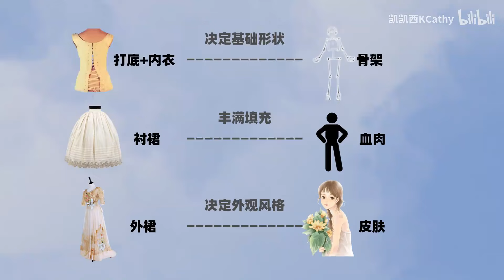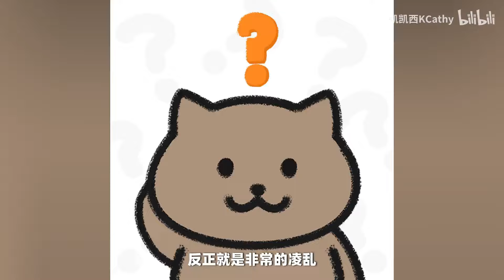【服化吃瓜】权游废土风堪比仙侠丧葬风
盘点服化道，只做给想看的人看